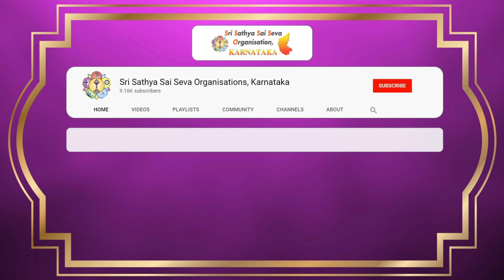Sai Anubhav #24 - Interview with Shri M R Suresh (Part 4)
Sai Anubhav is an initiative of the State IT Team of Sri Sathya Sai Seva Organisation, Karnataka. This video series is a humble offering at the Divine Lotus Feet of our beloved master Bhagawan Sri Sathya Sai Baba. Through this series, an attempt has been made to spread the divine legacy and message of our beloved Bhagawan derived from the experiences of devotees from across the world.

Sai Anubhav #24 features extracts from an interview with Shri M R Suresh (Part 4)